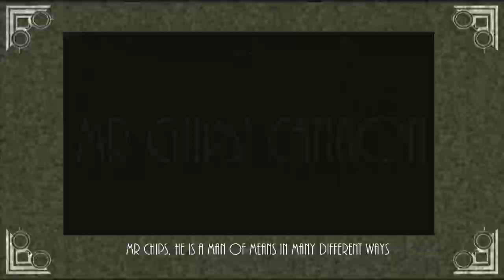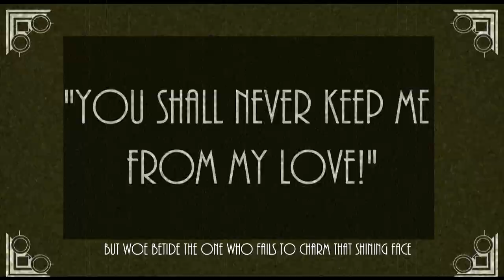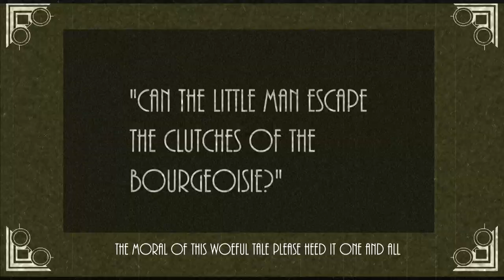Mr Chips' Cannon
The cannon returns! But who are those vaguely familiar faces? Save the cannon!